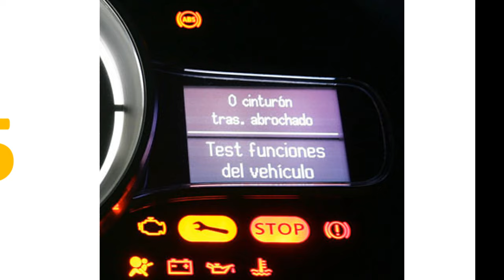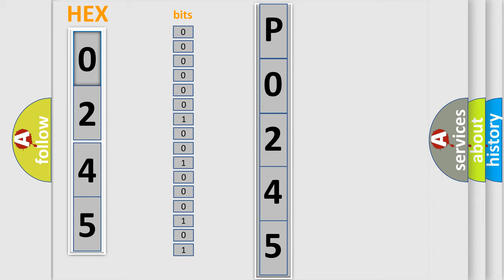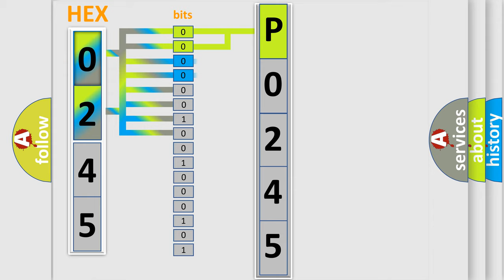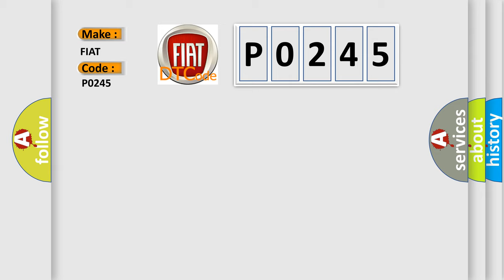DTC Fiat P0245 Short Explanation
Contents:
0:21 Basic DTC analysis according to OBD2 protocol standard.
1:48 Insight into programming
2:58 A diagnostically understandable description of the Diagnostic Trouble Code
3:05 Basic error definition

Make:
FIAT
Code:
P0245
Definition:
Turbocharger or Supercharger Wastegate Solenoid Control Circuit Low
Description:
The PCM detects a short to ground on the Wastegate Solenoid Control circuit.
Cause:
Wastegate Solenoid Control Circuit Shorted To Ground
Wastegate Solenoid